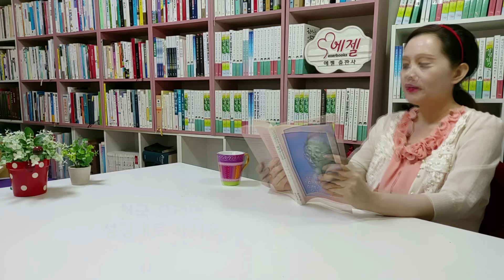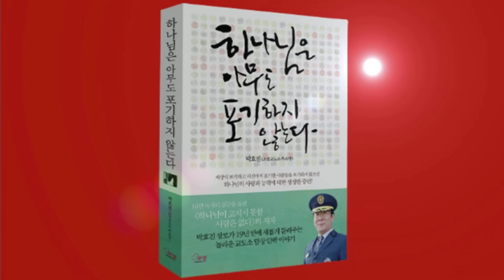하나님음성 "천국 오려면 성경대로 살아라" 기도 후 금으로 변한 돌멩이/교회 핍박 땅주인 급사-나는 다윗왕보다 행복합니다(심복순/예루살렘)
* 책구입 링크